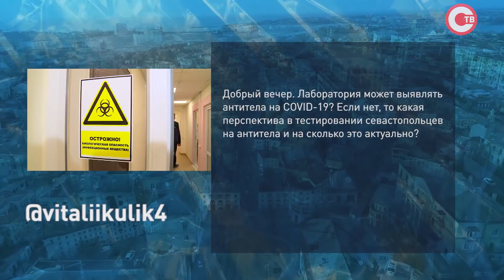Развожаев. Главное за неделю (24.04.2020)